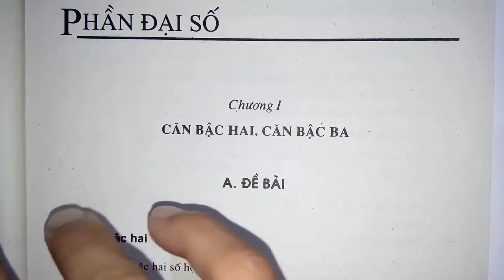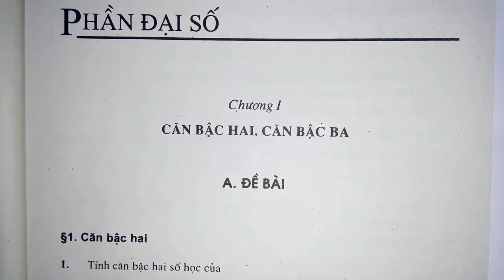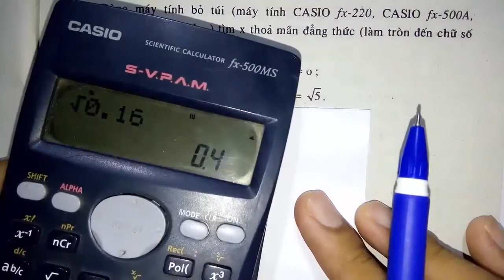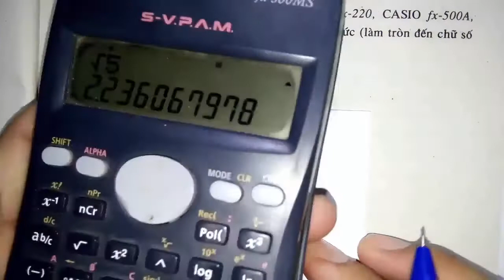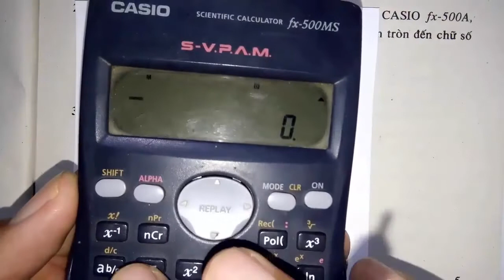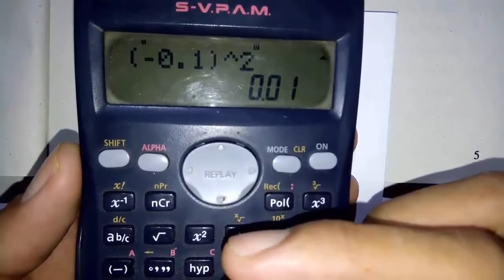Toán học lớp 9 - Sách bài tập - Đại số - Chương 1 - Bài 1 - Căn bậc hai - Tiết 1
KÊNH THẦY QUANG CÓ CÁC BÀI GIẢNG CÁC KHỐI LỚP SAU :
😍😍😍 CHƯƠNG TRÌNH SÁCH MỚI CÓ :
👍 TOÁN VÀ KHTN 6 : CÁNH DIỀU, CHÂN TRỜI SÁNG TẠO, KN TRI THỨC
👍 TOÁN VÀ KHTN 7 : CÁNH DIỀU, CHÂN TRỜI SÁNG TẠO, KN TRI THỨC
👍 TOÁN VÀ KHTN 10 : CÁNH DIỀU, CHÂN TRỜI SÁNG TẠO, KN TRI THỨC
😍😍😍 CHƯƠNG TRÌNH SÁCH CŨ CÓ :